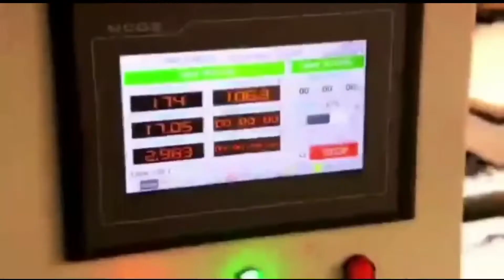ECOTIRTAN FOR TEXTILE AND RESTAURANT WASTEWATER | ECOTIRTAN INDONESIA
Berikut ini adalah Ecotirtan for textile and restaurant wastewater. Ecotirtan Indonesia adalah solusi terbaik dalam pengolahan limbah. Ecotirtan menawarkan paket kemitraan unit Instalasi Pengolahan Air Limbah (IPAL) untuk rumah sakit dan hotel. Klien cukup dengan menyediakan tempatnya, kami yang akan (investasi) membangunkan unit IPAL-nya. Tidak hanya itu, tenaga kerja (operator) IPAL, pemeriksaan rutin ke laboratorium, serta semua perbaikan dan perawatan unit IPAL tersebut akan dilakukan oleh Ecotirtan Indonesia.

Masalah pengolahan limbah cair, Electrocoagulation, WWTP, Elektrokoagulasi, WTP, Water Treatment Plant, Wastewater Treatment Plant, MBBR, IPAL, Instalasi Pengolahan Air Limbah, Moving Bed Biofilm Reactor, STP, Sewage Treatment Plant, pengolahan limbah cair industri, pengolahan limbah cair rumah sakit, pengolahan limbah cair domestik, pengolahan limbah cair secara kimia, pengolahan limbah cair secara biologi, pengolahan limbah cair industri tekstil, pengolahan limbah cair elektroplating, pengolahan limbah cair elektronik, pengolahan limbah cair secara fisika, pengolahan limbah cair industri farmasi, pengolahan limbah cair hotel, proses pengolahan limbah cair industri, dan seterusnya percayakan kepada kami, dengan senang hati kami "Ecotirtan Indonesia" akan membantu dan memberikan solusi terbaiknya untuk Anda.

Kontak Person: Bp. Afif di 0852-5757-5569